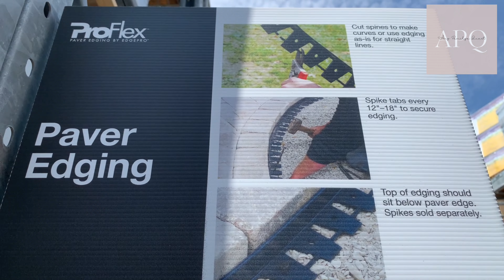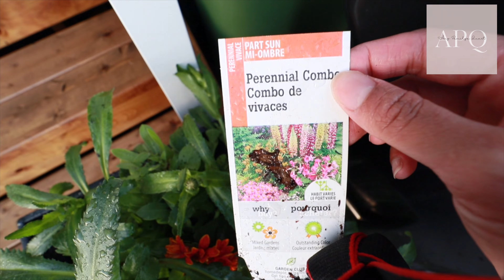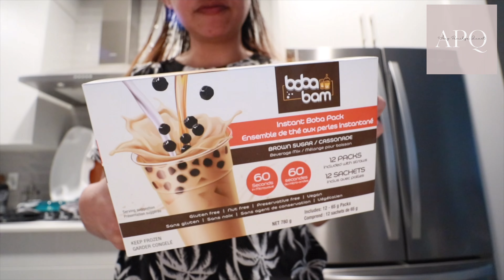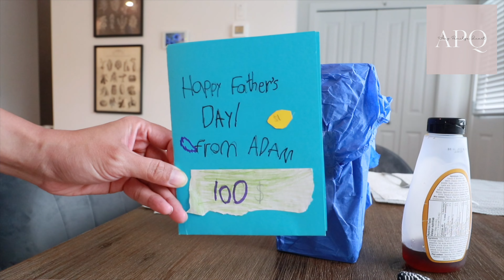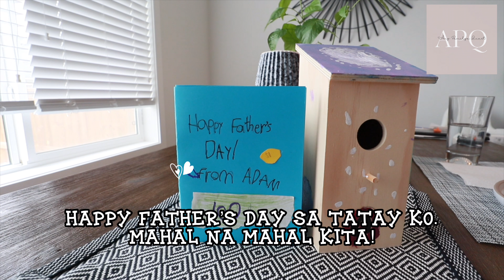KWENTONG FATHERS DAY | NANAY VLOGS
Vlog for today: KWENTONG FATHERS DAY | NANAY VLOGS
Share ko lang ang kwento kung papaano naging parang tunay na mag-ama si Daddy Calvin and Adam. Ready na kayong mapanood ang KWENTONG FATHERS DAY | NANAY VLOGS?
 Plus, ang kulitan moment naming dalawa ni Adam. Itak-tak mo!
This is also baby Kara's first Father's day with us.

00:00 Preview
03:07 Itak-tak mo moment
05:09 My english is so bad
07:25 What happened to Mcdonalds?
09:29 Daddy laughing at me
10:49 Adam preparing his surprise for Daddy
12:26 Waking up Daddy
13:26 Adam and Kara loves you Daddy